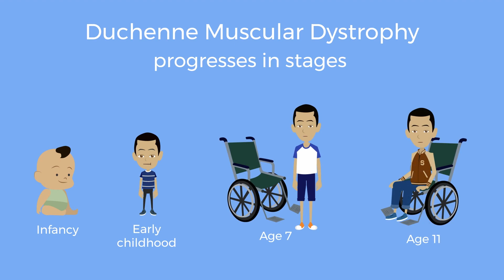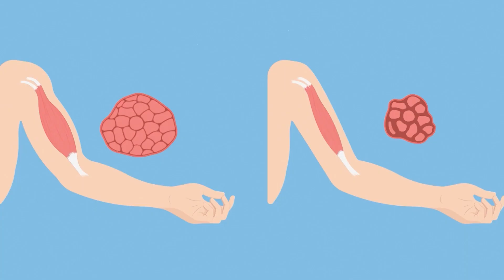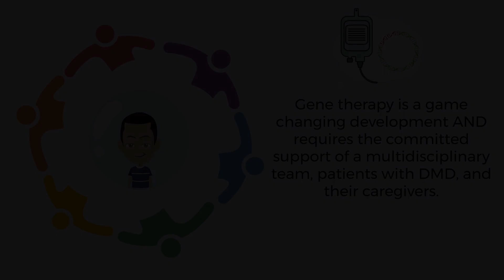Duchenne Muscular Dystrophy (DMD) Treatment: The Bubble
This activity is supported by an independent medical educational grant from Sarepta Therapeutics, Inc.